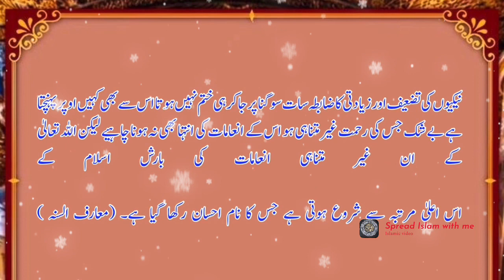Hazrat Muhammad SAW ka farman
In this video you will know about a true believer of Allah , and his/her qualities.